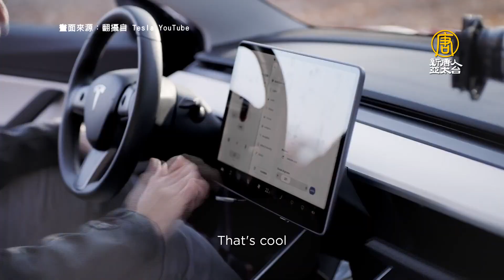特斯拉 福斯推平價電動車 裕隆拼3年內搶灘